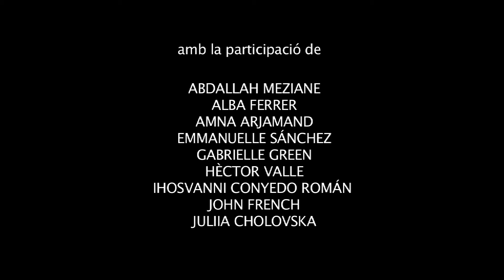LES NOVES VEUS, LES NOSTRES VEUS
Avui en dia al Poblenou no només es parla català o castellà; molts idiomes d’arreu del món formen part de la nostra quotidianitat. Els nouvinguts al barri, amb la seva pròpia cultura i llengua, són els actuals veïns i veïnes del Poblenou, una realitat que s’integra de forma natural als nostres carrers. Aquestes veus són les persones que han participat a l’exposició, obrint-nos el seu cor i explicant-nos les seves vivències i sensacions.

Per saber més sobre aquesta exposició podeu consultar el web invisiblesweb.wordpress.com